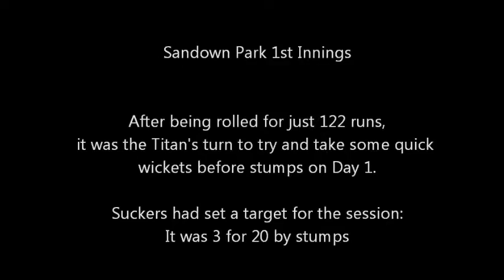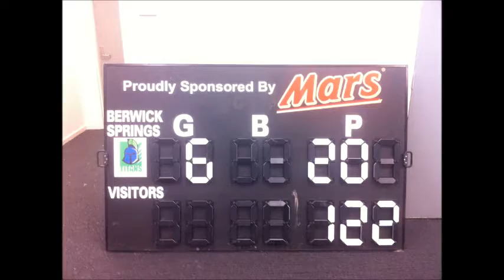Berwick Springs Cricket Club C Grade Grand Final 2011/2012 - Bowling 1st Innings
DDCA C Grade Grand Final 2011/2012
March 16 & 17 2012
Berwick Springs V Sandown Park
at Berwick Springs Reserve Main Oval